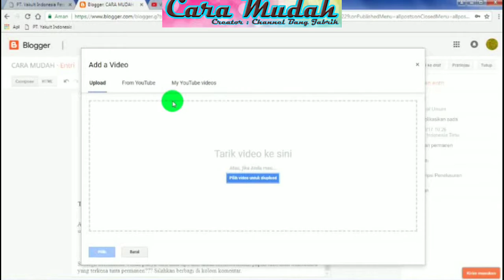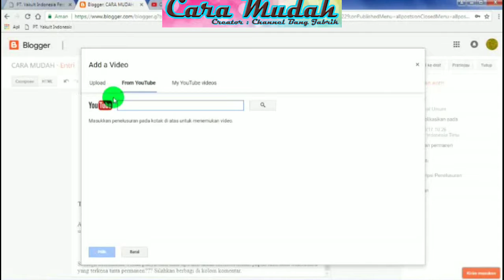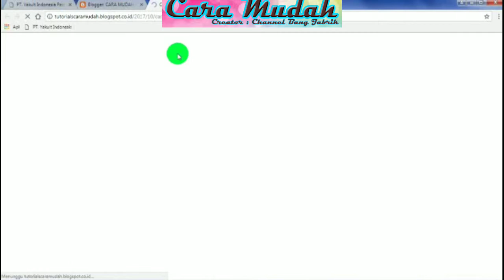Cara Memasang Video Youtube di Blog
Semoga Video Ini bermanfaat dan dapat membantu memecahkan masalah anda. GoodLuck...